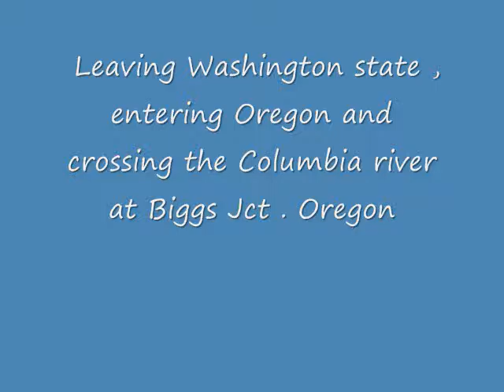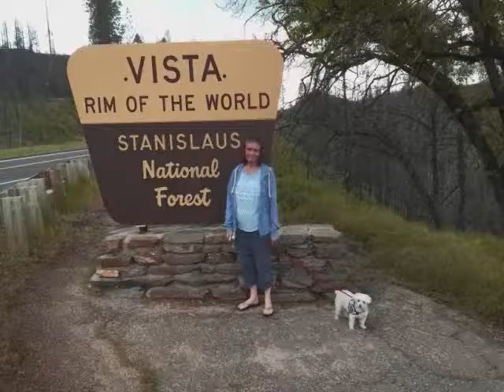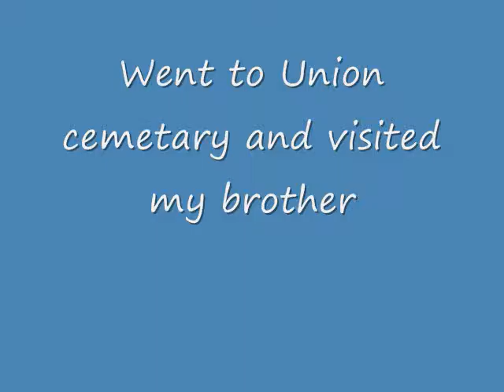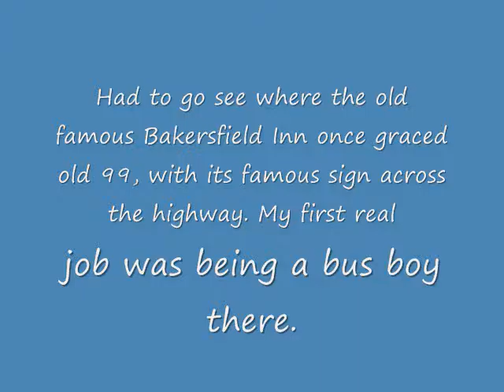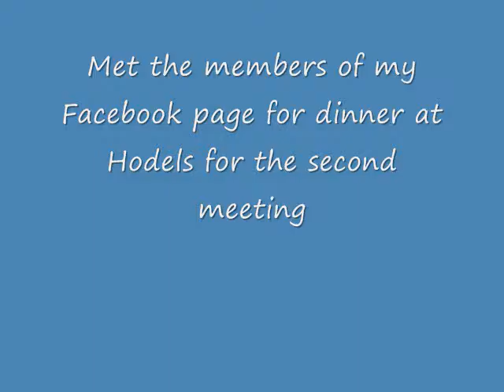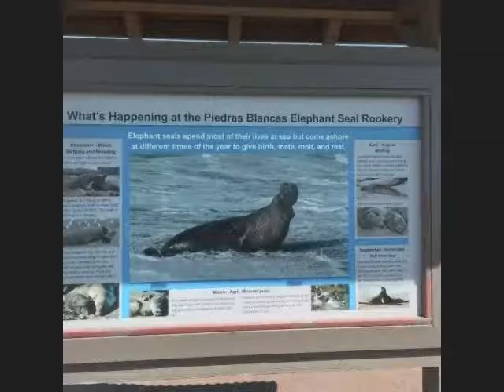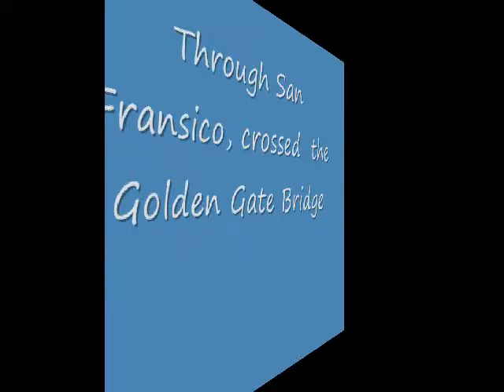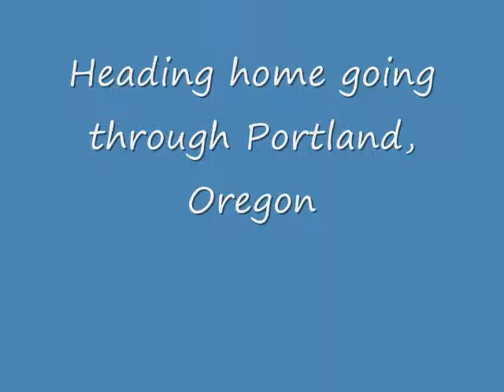Last California Trip 2016 MSWMM 3